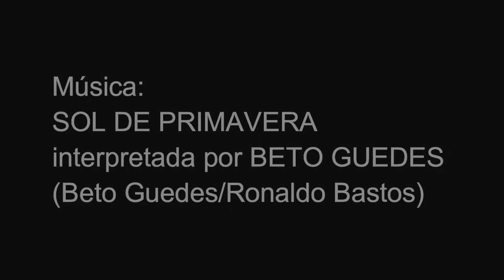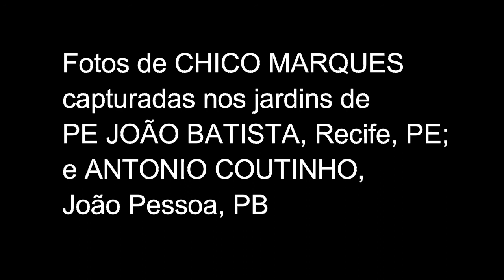APESAR DE TUDO, A PRIMAVERA CHEGOU...